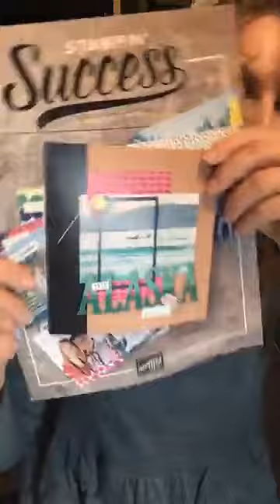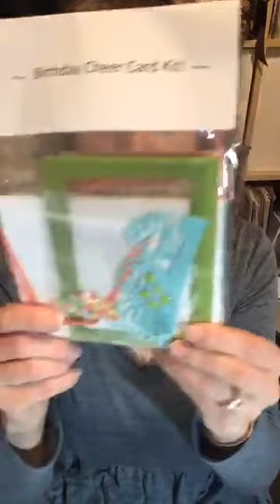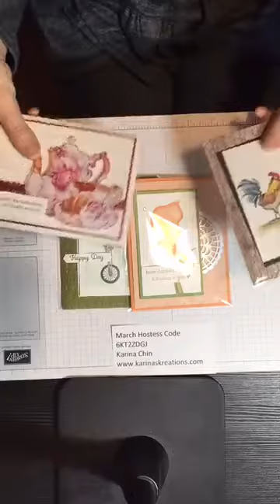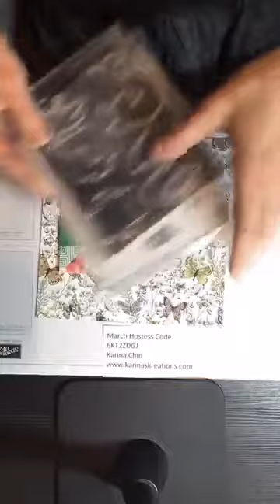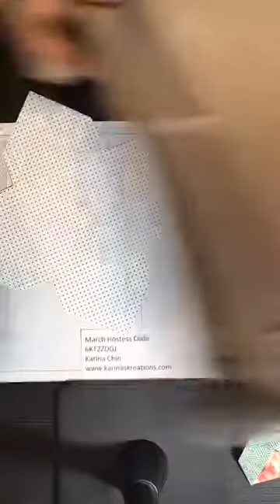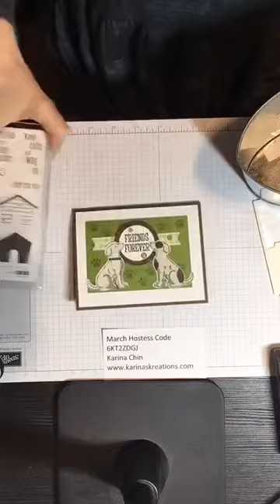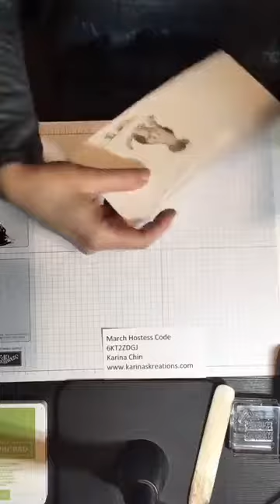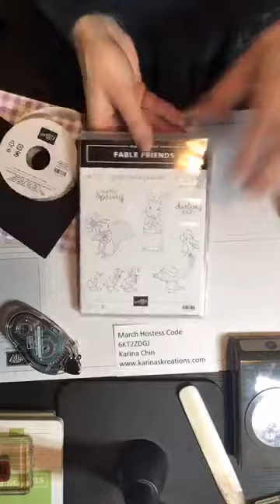Facebook Live Replay March 24/19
March Hostess code is 6KT2ZDGJ.

I"m a Canadian demonstrator and would love to help you with your order.